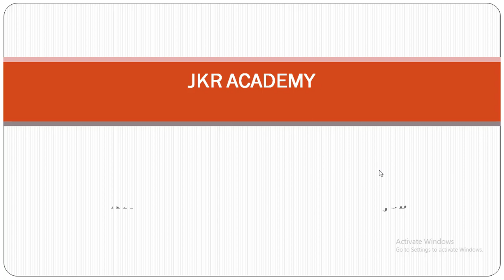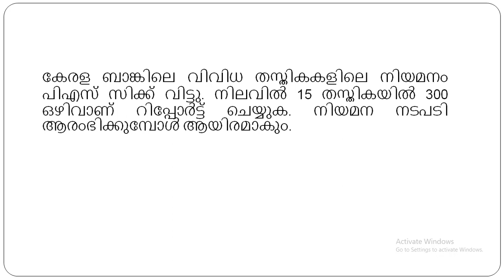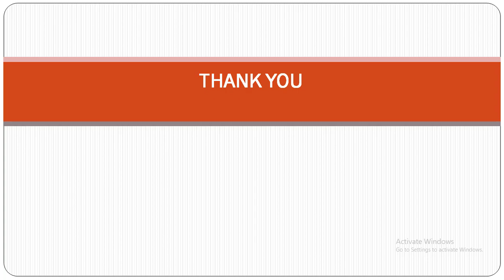PSC പിള്ളേരേ ഓടിവായോ!!! കേരളാ ബാങ്കിൽ ഒഴിവുകളുടെ പെരുമഴ!!! വിശദമായ ക്ലാസ്സ്